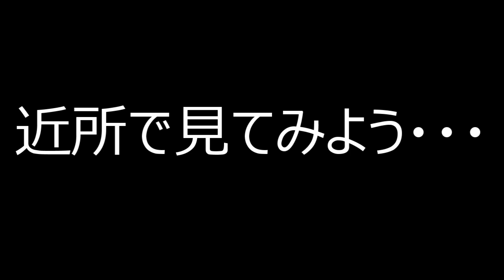我が家にオバケが出ました。かも【コーギーチロ】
お昼間にチロをお風呂へ入れて～
夕食時にお尻を撮影してたら怒られて～・・・

そしたら疲れて寝ちゃったチロ。

凄いイビキの声でついつい廊下を見に行ったらお疲れのチロが爆睡していました。
(=ﾟωﾟ)ﾉ

一瞬、何の声なのかな～ってビックリしましたよ～
('ω')ノ